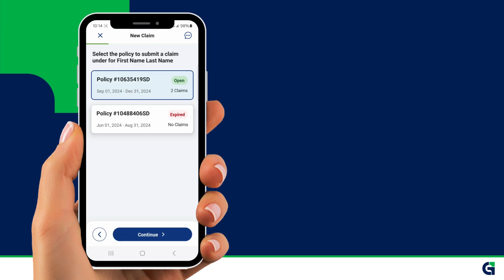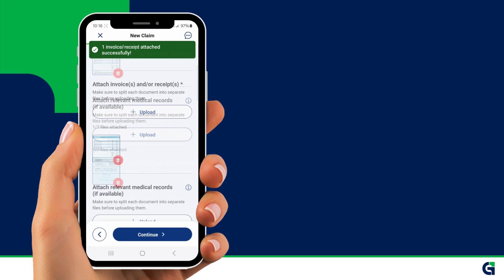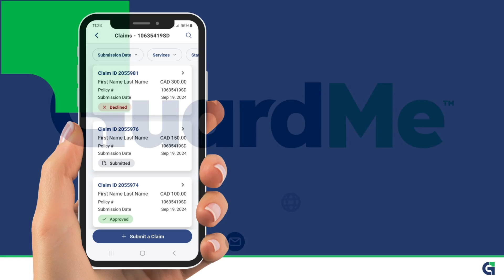How to submit a claim using the GuardMe Mobile App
The GuardMe Mobile App is your all-in-one solution for managing your GuardMe health insurance benefits.

Some clinics do not require that you pay for the visit because they bill GuardMe directly. When they ask you to pay for the visit, you need to submit a claim to get reimbursed. If the clinic doesn’t ask you to pay but sends you an invoice, you need to submit a claim so we can pay the invoice directly to the clinic. Keep all receipts and prescriptions from your visit, so you can attach them to your claim. The receipt is the piece of paper showing the charges for your treatment and any payments made that the doctor or hospital gives you at the time of your visit.

The receipt is the piece of paper showing the charges for your treatment and any payments made that the doctor or hospital gives you at the time of your visit.

IMPORTANT: For prescription medications (the kind that you get from the pharmacist at the back counter in a pharmacy or drugstore), you must submit the official prescription receipt that has the following information:
     •Your name
     •The name of the doctor who prescribed the medicine
     •The name of the medication and DIN (Drug Identification Number)

Please submit your claims as soon as possible, after each medical expense.

If you need help submitting your claims, please don’t hesitate to get in touch with our Customer Care team: